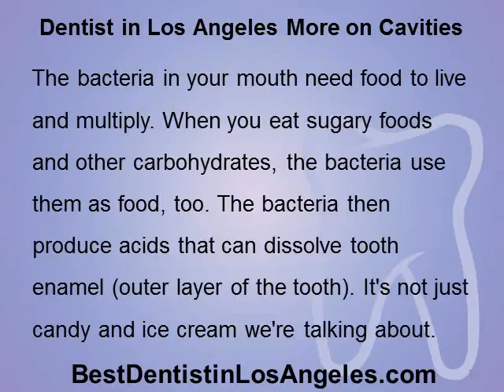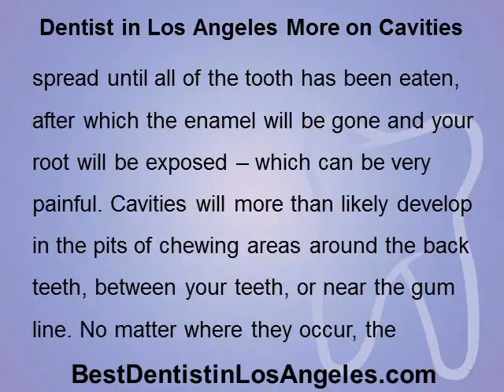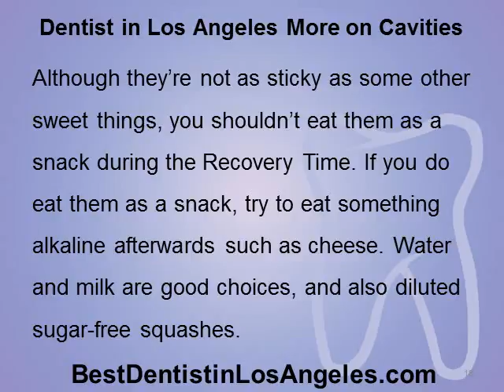Dentist in Los Angeles More on Cavities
Dentist in Los Angeles is your best resources for information on Dentist in Los Angeles.